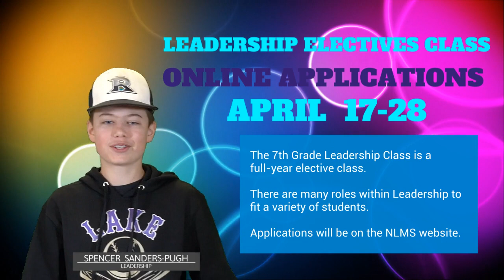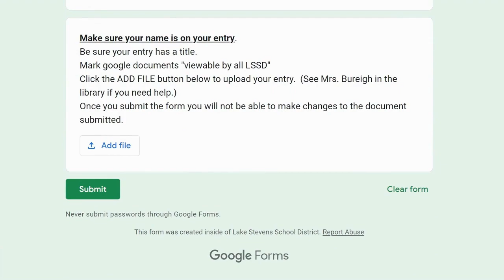Bulldog Bark 4/14/23